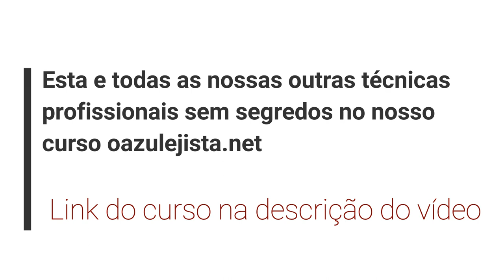Como seguir o alinhamento do chão na parede.Tecnica do curso O Azulejista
Muita gente tem dúvida de como colocar porcelanato em parede seguindo o alinhamento do chão.

Nesse vídeo explico passo passo sobre a técnica que usamos e faz parte do nosso curso de azulejista on line.

Curso on line,com acessoria ao aluno por meio do watsapp é só aqui: